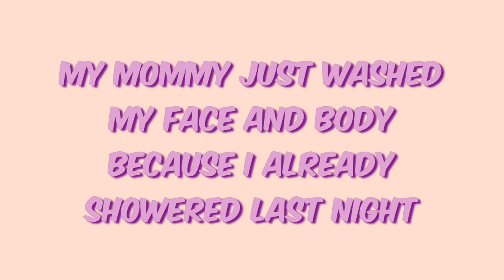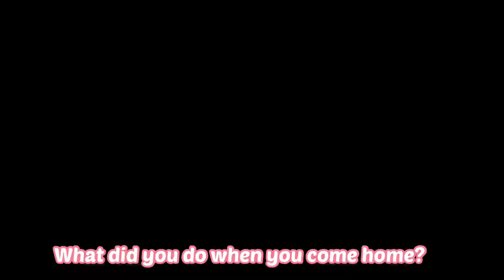PCF SPARKLETOTS | FIRST DAY AT PRESCHOOL AFTER CIRCUIT BREAKER | NEW SCHOOL | NEW TERM | NEW NORMAL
Hi everyone! After 2 months of staying at home, I'm so excited to go back to preschool.
My Mom and Dad documented my first day of school after Covid-19 Circuit Breaker in Singapore. I love my new school PCF Sparkletots!

Here are my other videos, please watch and enjoy!

I LOVE CLEANING SO MY MOM AND DAD GOT ME SOME CLEANING TOYS! CHECK IT OUT!